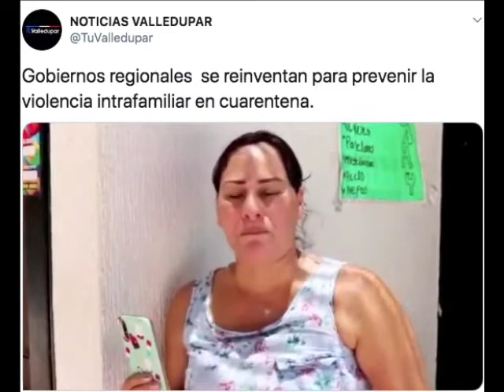Gobiernos regionales se reinventan para prevenir la violencia intrafamiliar en cuarentena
VÍA: NOTICIAS VALLEDUPAR